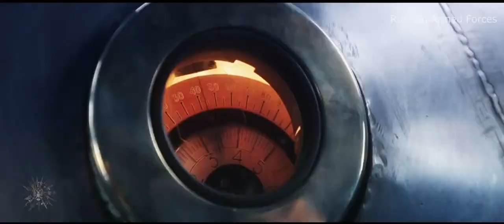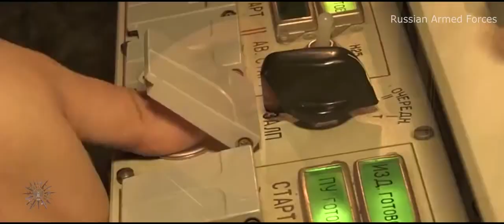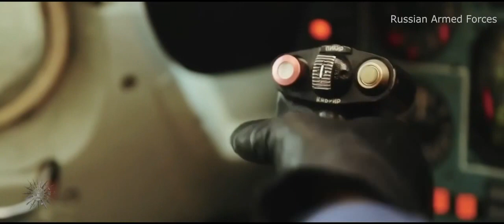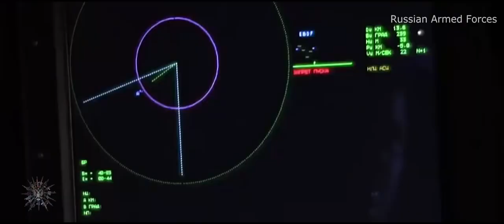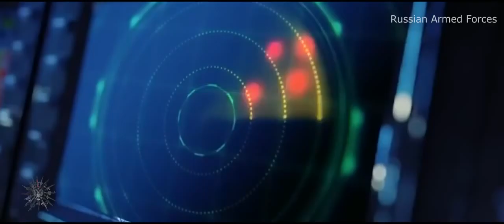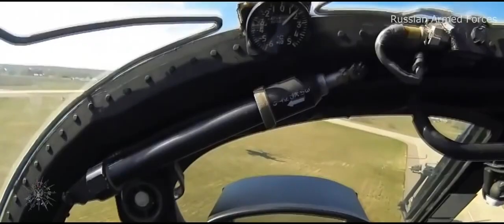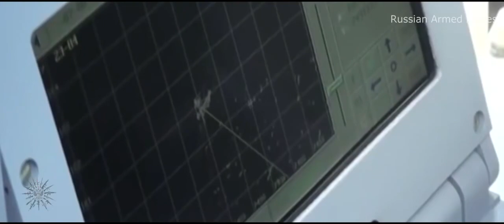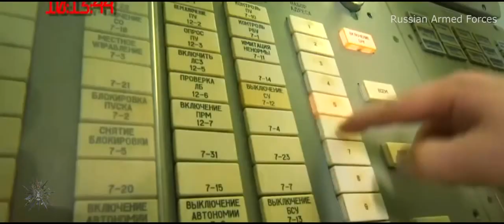A hidegháború folytatódik. 2016 05 09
Russian Military Power 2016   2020